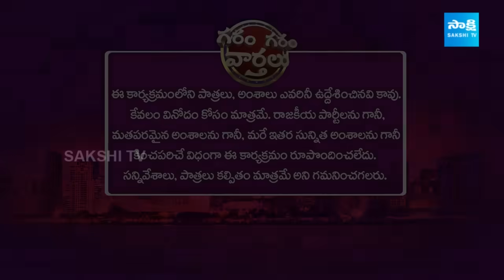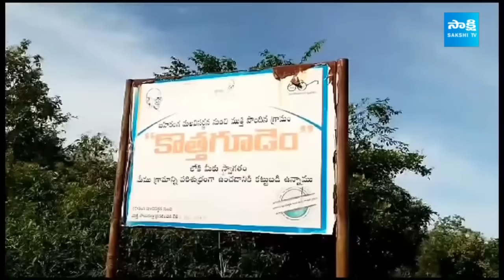Garam Garam Varthalu Full Episode 08-06-2024 | Chandrababu | Pawan Kalyan | YS Jagan